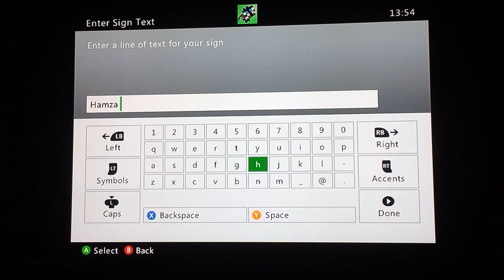Hardcore lifestyle ( 17 ) no sugar cane ??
I am mr tabby cat and I do daily minecraft videos that I enjoy doing and I hope you enjoy my videos to.